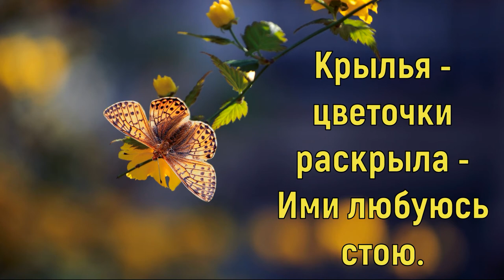Бабочка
Стихотворение о бабочке